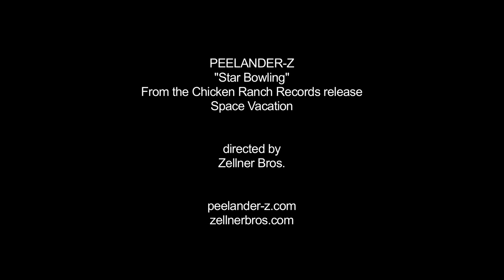Peelander-Z "Star Bowling"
The music video for "Star Bowling" from the album "Space Vacation", directed by the Zellner Brothers.